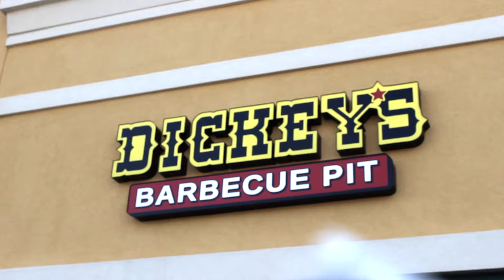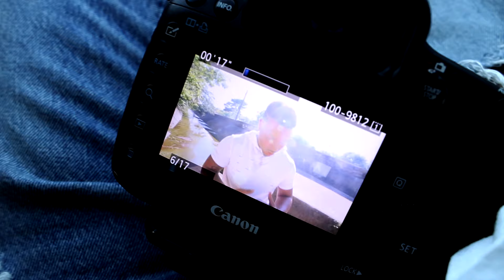BTS With @GeekdTV📺™ & Next Level B (VLOG #4)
Equipment Used:
Canon T3I + Kit Lens
Graded using Final Cut Pro
Category